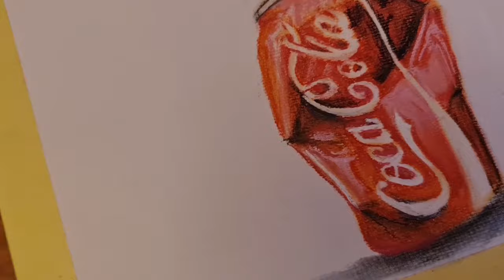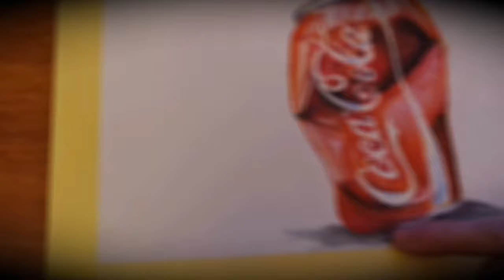Coca-Cola. Drawing with soft pastels.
Coca Cola. Can of Coca-Cola. escada effect
Artwork made with soft pastels Freehand artwork.